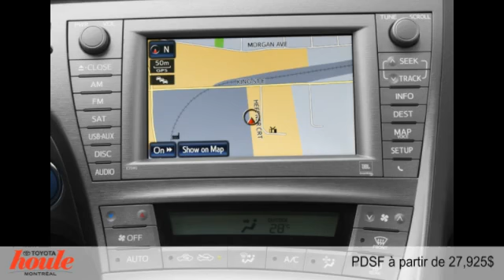Toyota Prius 2015 à Montréal (près de Repentigny & Laval)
Toyota Prius 2015  à Montréal (près de Repentigny & Laval) chez Houle Toyota Montréal [D2C-368]